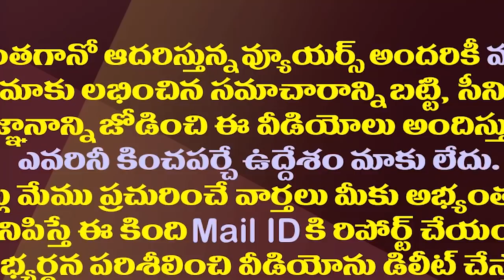కాపు ట్యాగ్ పవన్ కు కలిసొస్తుందా||Does the kapu tag converge to Pawan